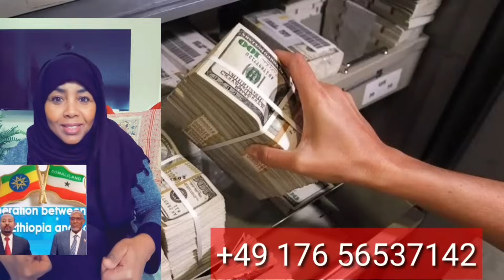DEG DEG BOQORADA STYLKA IYO HAYKAL OO BADA DARTEED ISKU DAGAALAY